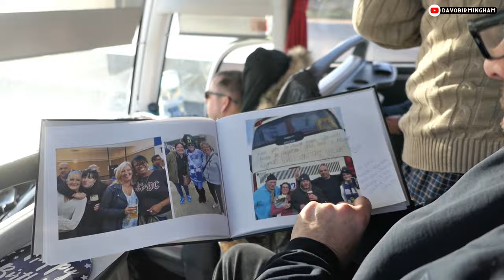DAVO'S DIARY: Ipswich Town 3-1 Birmingham City (24/2/24)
2,000 Blues fans travel to a packed out Portman Road, where the Tractor Boys show why they're a top three side.